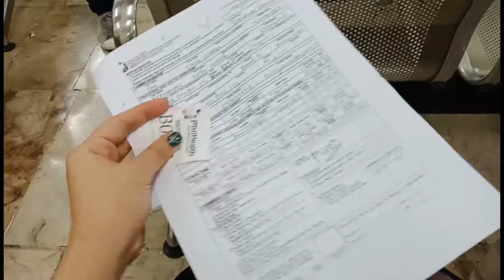Dapat ba magbayad ng SSS, Pag ibig at Philhealth??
Buhay freelancer